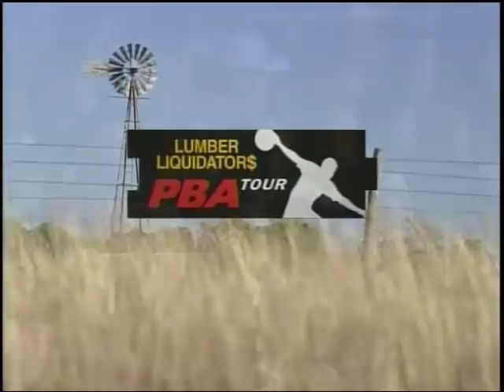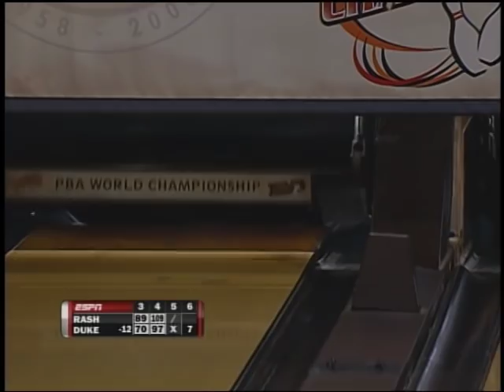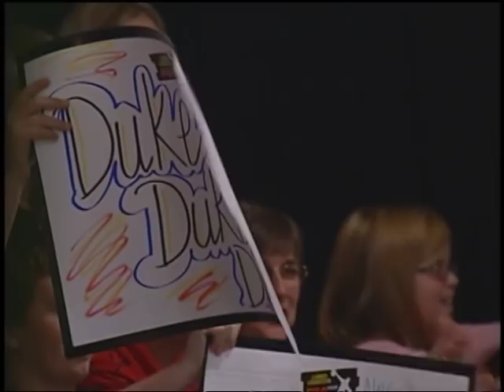2008-2009 PBA World Championship Finals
The finals of the 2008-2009 PBA World Championship feature Norm Duke, Sean Rash, Steve Jaros and Chris Barnes.

Originally aired on ESPN October 26, 2008 from Northrock Lanes in Wichita, Kansas.